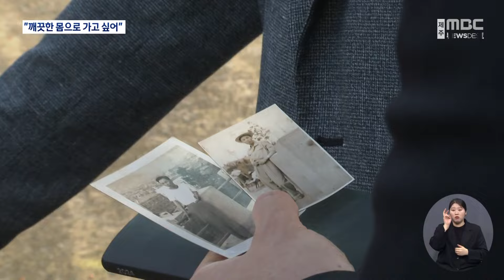201호 법정, 나는 잘못한 것이 없는데‥90대 생존수형인 무죄 (2024.04.30/뉴스데스크/제주MBC)